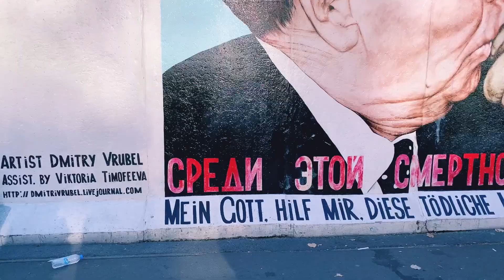【秋のベルリン🇩🇪vlog】ヴィンテージショップ、美術館巡り&クリスマスマーケット🎄🎅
10月末に、スクールトリップでデンマークから
お隣の国ドイツのベルリンへ行ったのでvlogを作りました🎥

ヴィンテージショップ、楽しかったな...

美術館も歴史も見るもの盛りだくさんで
丸4日以上あったけどまあ見切れませんでした。
ベルリンの雰囲気が伝わったり、次行く時の予習になると嬉しいです。

いつも見てくださっている方、コメントをくださる方、元気を貰っています。

主に青、旅、本、芸術、日々の記録

What's in my bag? | カフェでのんびり読書や作業をする時のバッグの中身紹介

【vlog】角川武蔵野ミュージアムを訪れた休日📖  | 本棚劇場 | 隈研吾 | Kadokawa Culture Museum